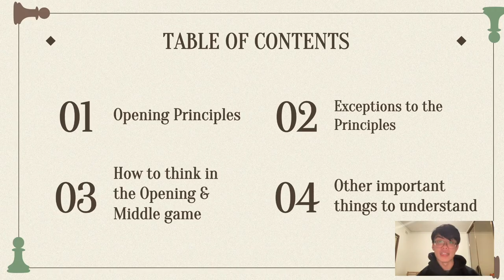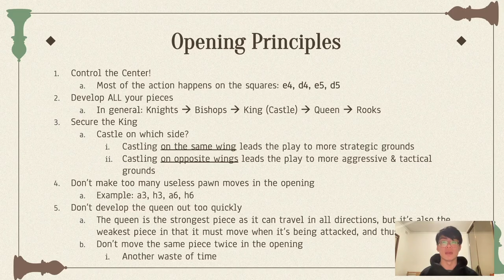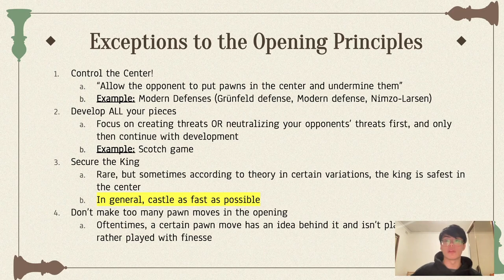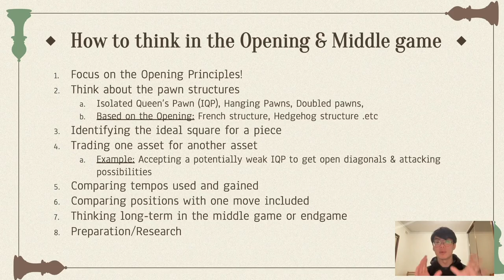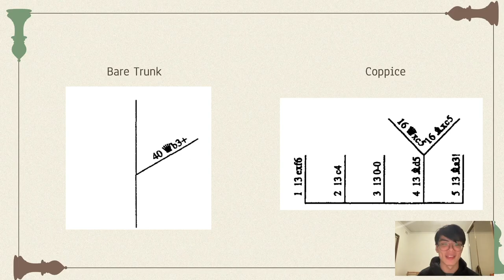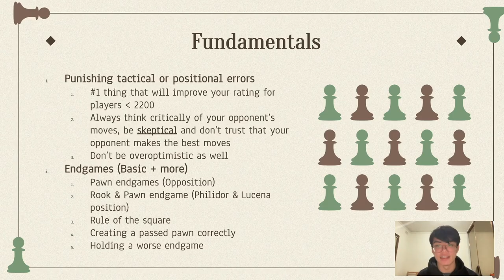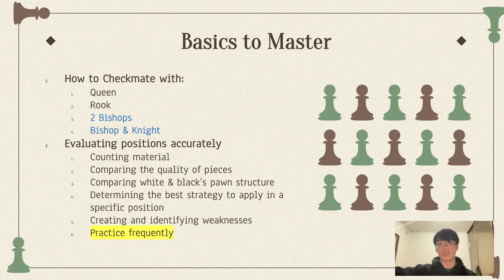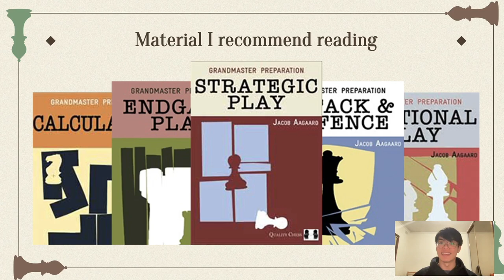A Guide to Thinking in Chess | How to think in Chess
Hey everyone!
I was inspired to make this video as the indonesian version of this video I made almost a year ago really popped off, and I got mostly positive responses so I thought this would be a good topic for other viewers as well!

Any questions or ideas are welcomed in the comments! 💻

Time stamps:
0:00 Introduction
1:11 Table of Contents
2:33 1. Opening Principles
10:27 2. Exceptions to the Opening Principles
16:31 3. How to Think
24:31 Theories of thinking in chess
29:44 4. Other important things
29:47 Fundamentals
33:32 Basics to master
39:52 Chess skills to improve
41:53 Things to do & avoid
44:18 Materials I recommend reading
47:13 Chess principles in action
1:06:28 Exceptions to the Principles
1:11:19 Tree of Analysis - Bare trunk
1:14:50 Tree of Analysis - Coppice
1:19:12 Pawn structures
1:26:27 Comparing positions with one move included
1:30:23 Tempos used and gained
1:33:30 Thinking Long-term
1:35:12 Preparation
1:40:01 Conclusion